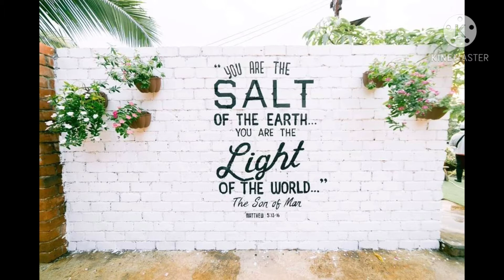"Bamboo SPRING RESORT"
located at Poruk2 Alquino Compound
Valencia City Bukidnon